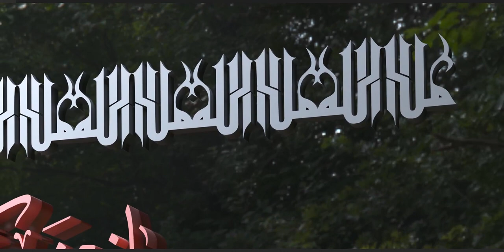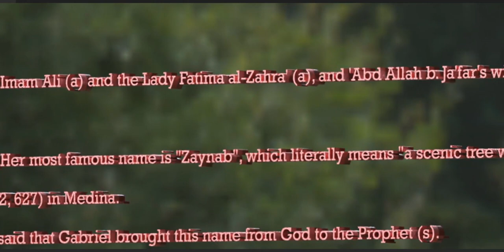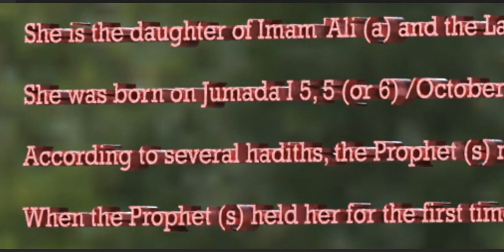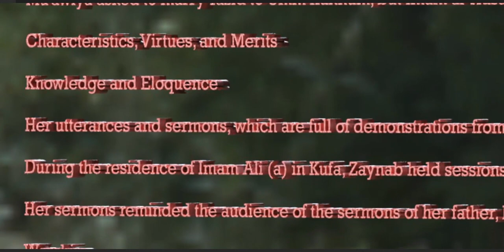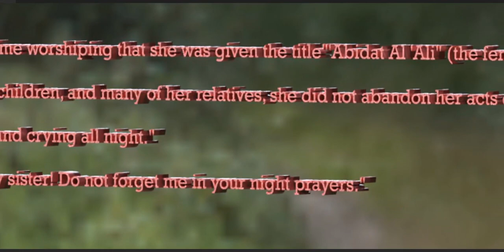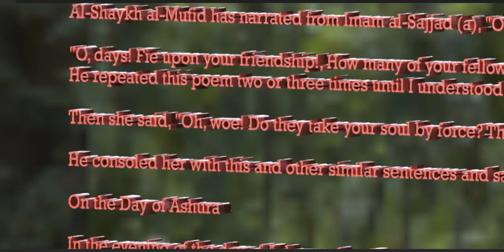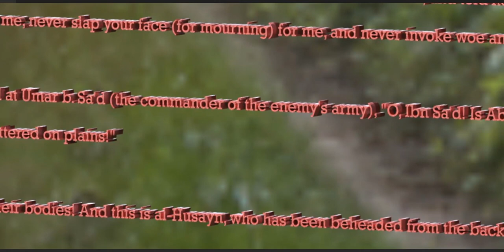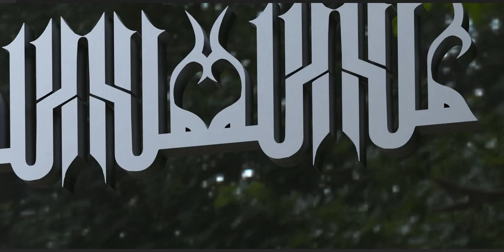Merits of Zainab SA